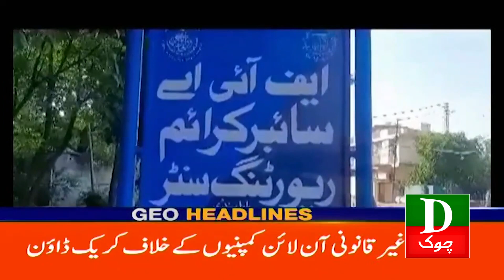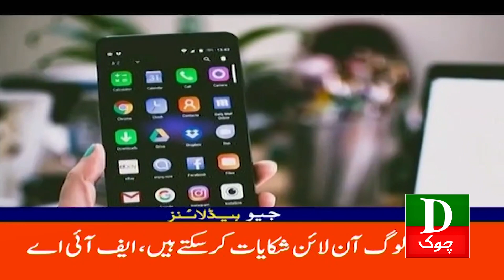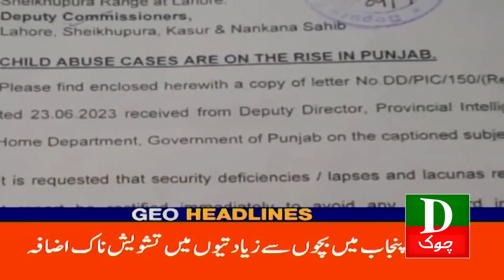Pakistan Latest Headlines 12 PM | Petrol Price | 16th July 2023